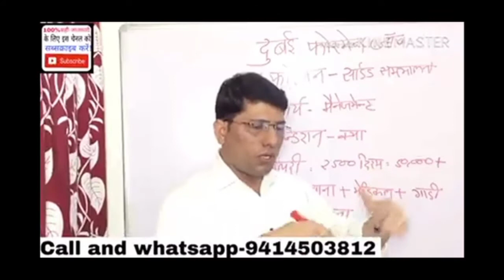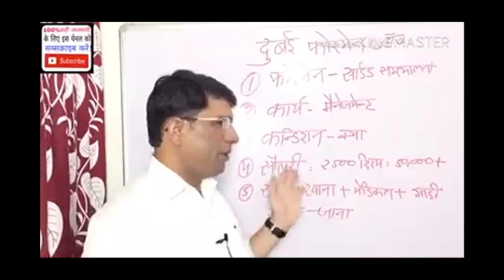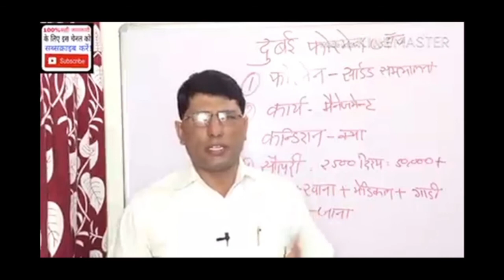Dubai job|foreman job in Dubai